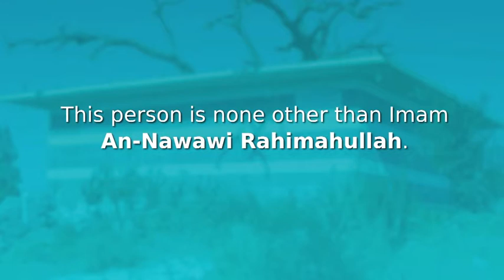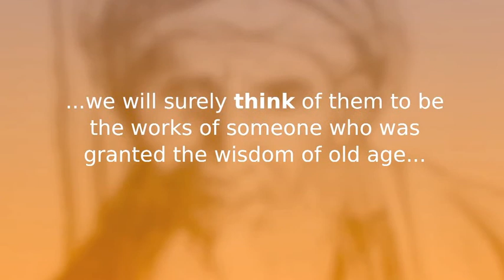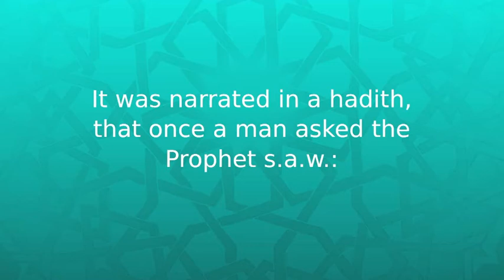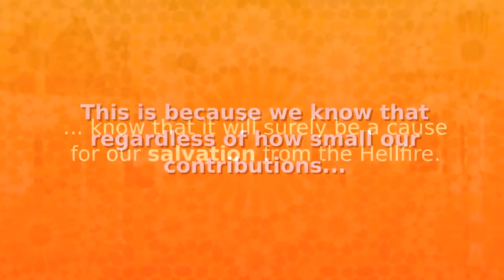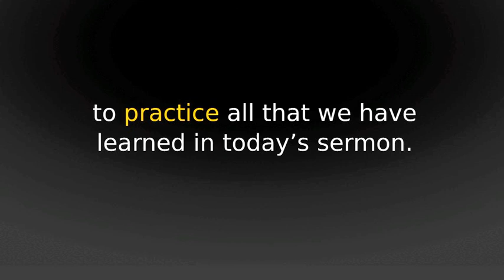Imam An-Nawawi - Appreciating Allah's Blessings Of Time And Age